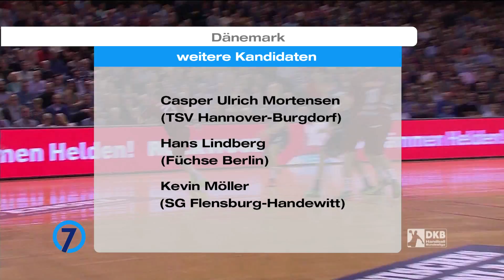7Meter - WM 2017 (1): Die Stars der DKB HBL rocken Frankreich!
Nicht nur die deutsche Handball-Nationalmannschaft ist in Frankreich gespickt mit Stars aus der DKB Handball-Bundesliga! 7Meter stellt in der ersten von mehreren WM-Sonderausgaben die Kandidaten vor!